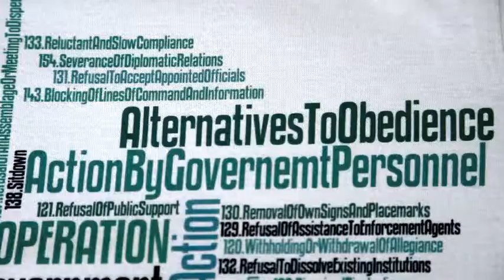WeAdmire.net presents The Gene Sharp Political T-Shirt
Express your support for Dr Gene Sharp and The Albert Einstein Institute. Buy and wear our Gene Sharp Political t shirt.

WeAdmire

WeAdmire Ltd
13-15 Great Eastern Street
London, EC2A 3EJ
England

Telephone:
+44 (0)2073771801